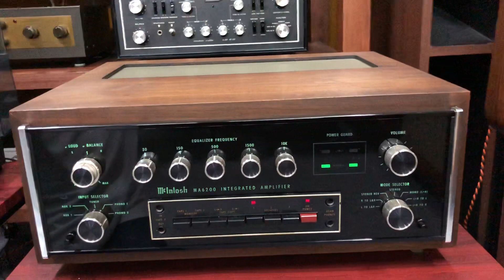Speaker Sonus faber Electa Amator On Test by Tho Audio